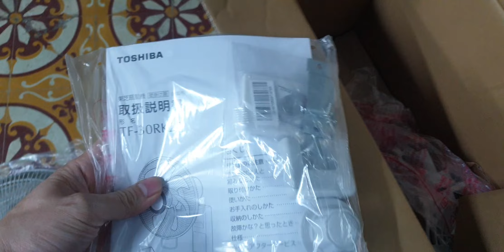#0989897559- Quạt Toshiba treo tường Nhật nội mới tinh